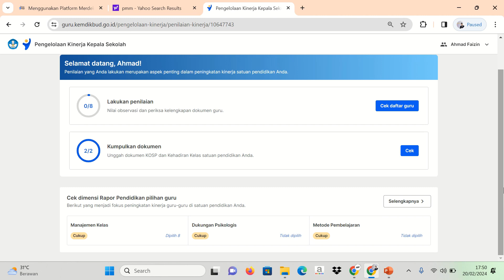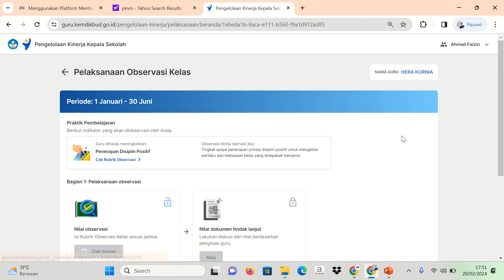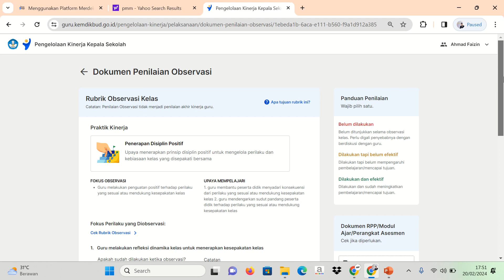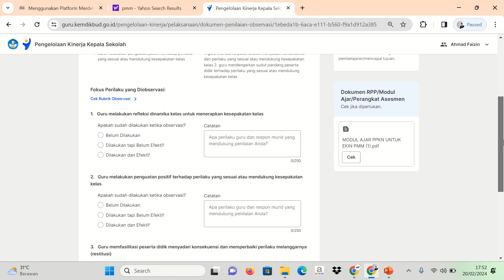Penilaian Observasi Disiplin Positif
Dalam video ini, kami membahas pentingnya penilaian observasi disiplin positif dalam mengembangkan anak-anak secara holistik. Kami menjelaskan bagaimana pendekatan positif dalam mengamati perilaku dan disiplin anak dapat mempengaruhi pertumbuhan mereka secara positif. Kami juga memberikan wawasan tentang bagaimana orang tua dan pendidik dapat menggunakan penilaian observasi ini untuk membangun hubungan yang sehat dengan anak-anak mereka serta membantu mereka mengembangkan keterampilan sosial dan emosional yang kuat. Tonton video ini untuk memahami lebih lanjut mengenai strategi penilaian observasi disiplin positif dan bagaimana hal itu dapat meningkatkan perkembangan anak Anda.